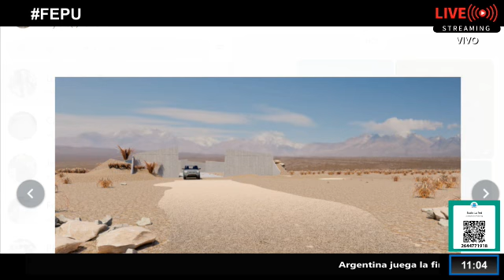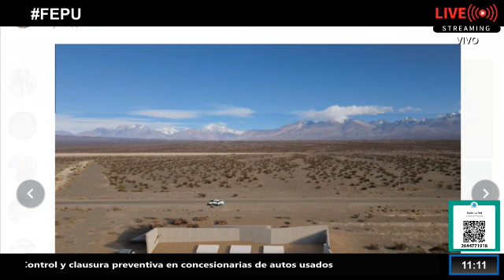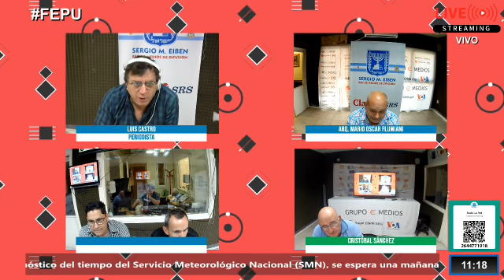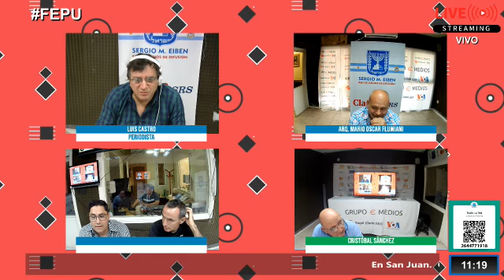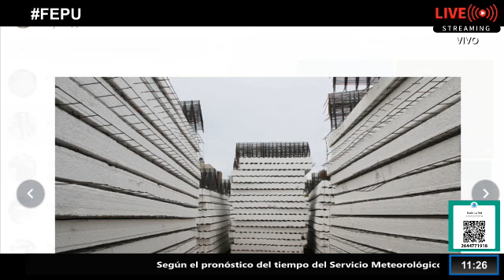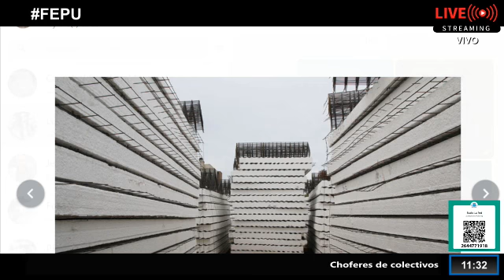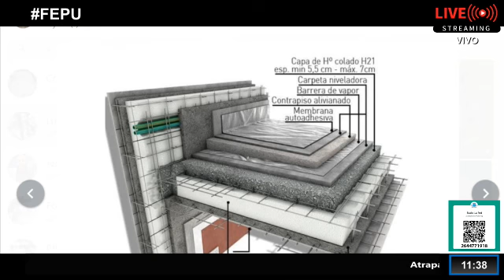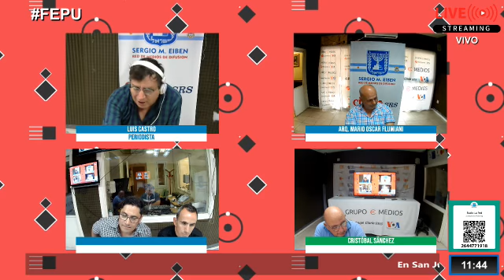Aire Libre El Programa de la FEPU 5 Noviembre